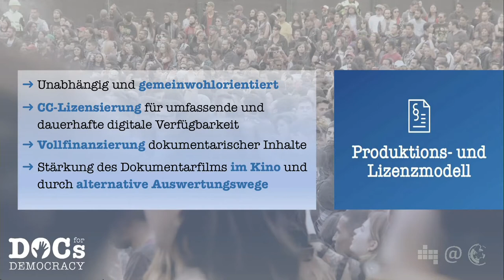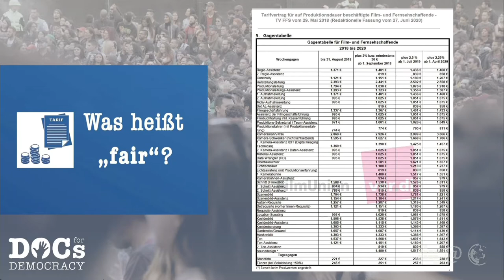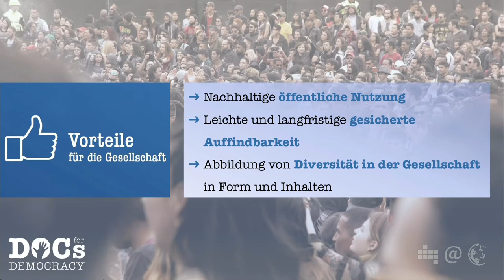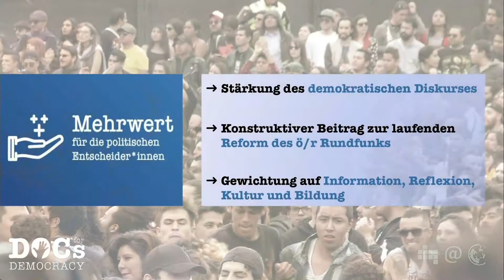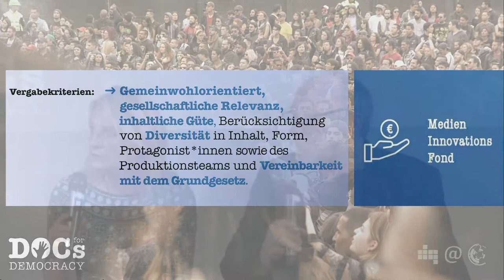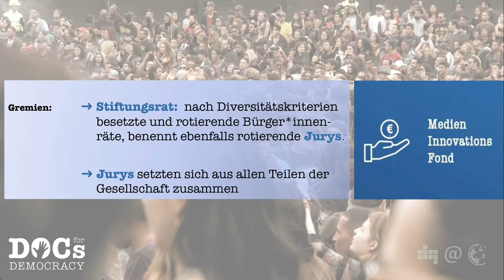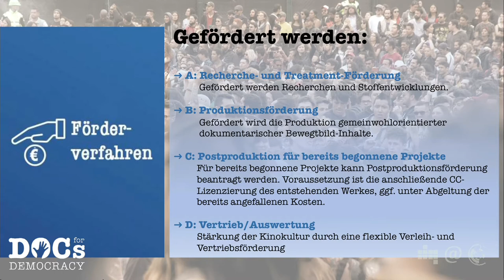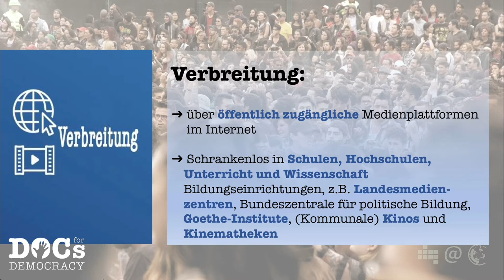Docs for democracy | Leoni Faschian, Susanne Dzeik, Tim von Beveren | 107. Netzpolitischer Abend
Docs for Democracy, eine Initiative von Dokumentarfilmschaffenden macht sich stark für ein neues Finanzierungs- und Lizenzierungs-Konzept im Non-Fiktion-Bereich. Passt inhaltlich gut in zu Thema des 106. NPA  Öffentliches Geld? Öffentliches Gut! "Docs for Democracy steht für eine Trendwende. Öffentlich geförderte Medien werden zu nachhaltigen gemeinwohlorientierten Inhalten, so wie sie auch die UN-Nachhaltigkeitsagenda 2030 fordert – das bildet Chancen für Gemeinwohl und Kulturwirtschaft zugleich."